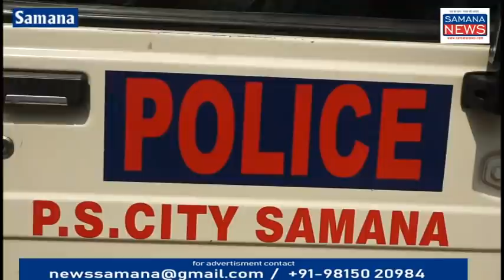पंजाब में 15 तक Lockdown जरूरी दुकानें खुलेगी 50% लोगोंं से बसें, सरकारी दफ्तर एवं बैंक खुलेंगे लोग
पंजाब में Corona महामारी के मरीजों की गिनती में इजाफा होने के कारण पंजाब सरकार ने शनिवार - रविवार को पंजाब में मुकम्मल Lockdown किया हुआ है लेकिन अधिकारियों की गलत नीतियों के कारण कुछ दुकानें खुलती हैं जिसको लेकर दूसरे व्यापारियों का नुकसान होता है व्यापारी कह रहे हैं सरकार को सबके साथ एक जैसा व्यवहार फैसला करना चाहिए ताकि किसी का नुकसान ना हो कोई दुकान खोलता है कोई चोरी के रास्ते से शराब बेच रहा है कोई राशन का सामान दे रहा है कोई फास्ट फूड बेच रहा है लेकिन आम व्यापारी दुकान बंद करके बैठा है सबके लिए एक नीति होनी चाहिए इस गंभीर बीमारी से बचाना है तो Lockdown की ली थी सबके लिए एक जैसी हो उस को सख्ती से लागू किया जाए भेदभाव की नीति नहीं होनी चाहिए..

Beyt-1 दुकानदार
Beyt-2 दुकानदार
Beyt-3 दीपू वाली

Vo -4 समाना सिटी पुलिस के अधिकारी लाली राम से बात करने पर उन्होंने कहा कि लॉकडाउन को पूरी तरह से लागू करवाया गया जो इसकी पालना नहीं कर रहे हम के खिलाफ चालान किए जा रहे हैं सख्ती से कार्रवाई होगी मुकम्मल बाजार बंद...

Beyt-4 लाली राम पुलिस अधिकारी

पुरुषोत्तम कौशिक
Samana News